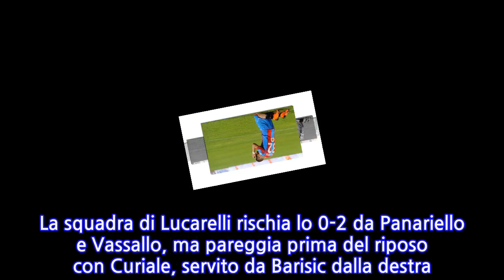Play off, il sogno serie B del Catania si infrange ai rigori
CATANIA (3-5-2) Pisseri 7; Aya 6 (dal 1' p.t.s. Blondett s.v.), Tedeschi 6, Bogdan 5; Barisic 5,5 (dall'8' s.t. Russotto 6, dal 35' s.t. Manneh 6,5), Lodi 6,5, Biagianti 7 (dal 26' s.t. Mazzarani 5,5), Rizzo 6, Porcino 6; Curiale 6, Caccavallo 5,5 (dall'8' s.t. Di Grazia 6). (Martinez, Esposito, Semenzato, Blondett, Marchese, Bucolo, Brodic, Ripa). All. Lucarelli 5.